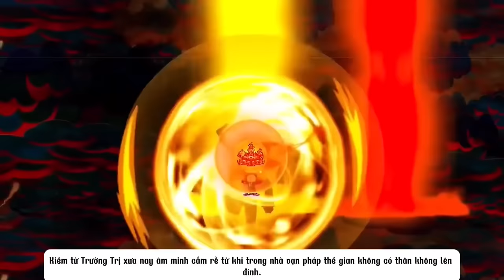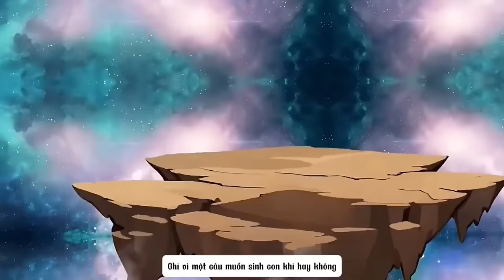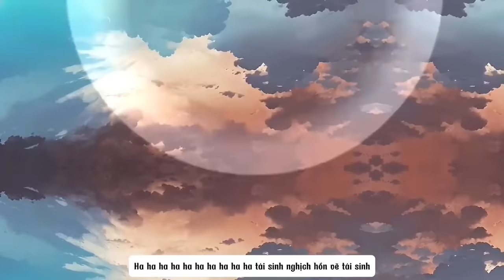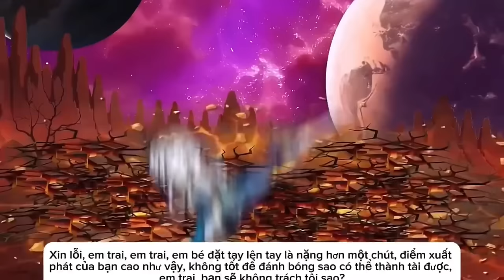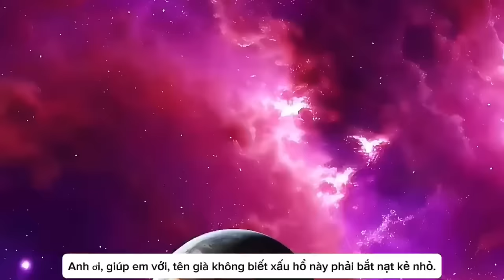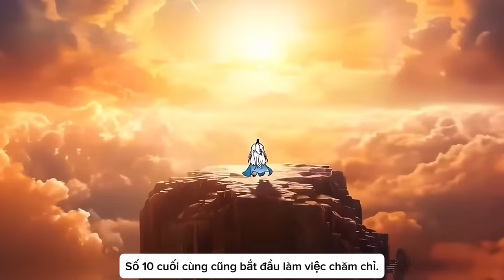Tập 1+20 Xuyên Không Thành Hòn Đá YT PhongMinoVietsub97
Tập Full | END| Xuyên Không Thành Hòn Đá

©与我们联系会很快处理它。感谢您的支持，让我们一起享受美好时光！

Mọi Vấn Đề Vi Phạm Bản Quyền , Nguyên Tắc Cộng Đồng Và Nội Dung trùng Lặp ib Mình Gỡ Ngay
© Copyright by PhongMinoVietsub97 Do Not Reup